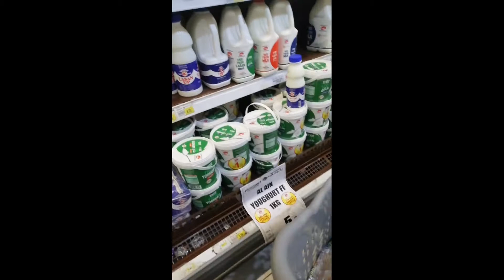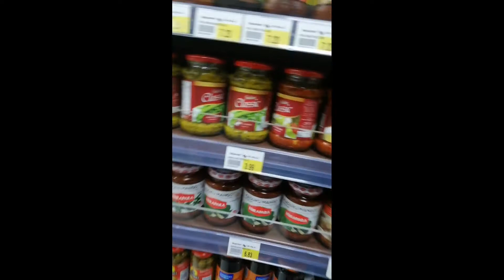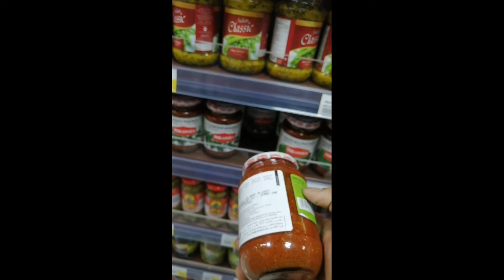ചെറിയ ഒരു ഷോപ്പിംഗ് || shopping time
നിങ്ങളുടെ സബ്ക്രൈബസും ലൈകും share ഉണ്ടാകിൽ മാത്രം ആണ് ഈ ചാനലിൽ നല്ല നല്ല വിഡിയോകൾ അപ്‍ലോഡ് ചെയ്യാൻ പറ്റു...